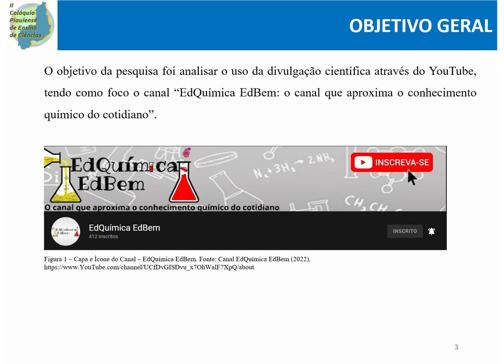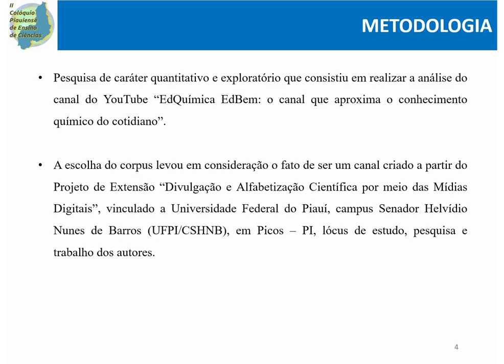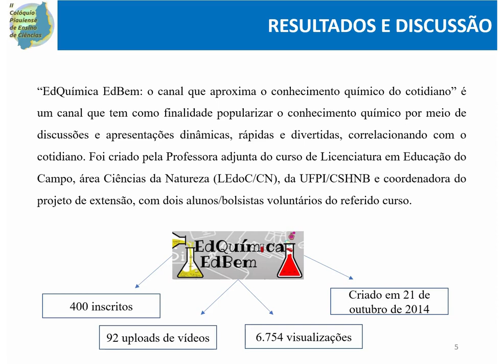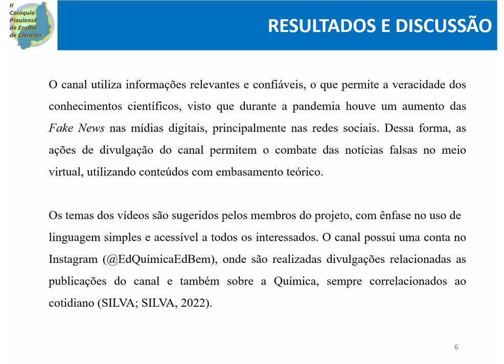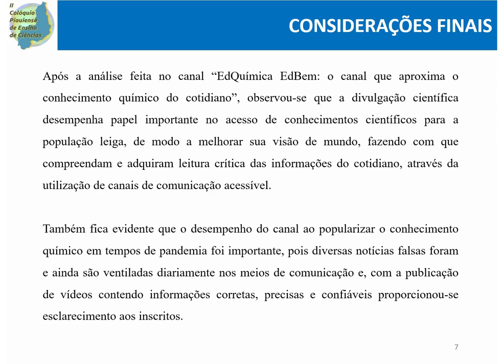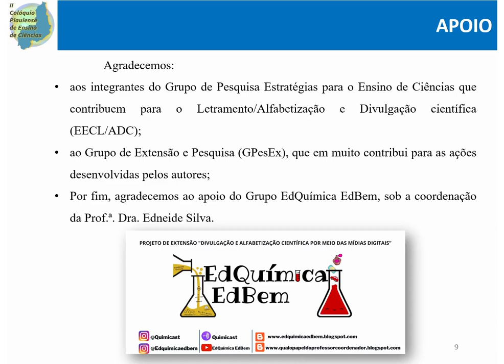A DIVULGAÇÃO CIENTÍFICA ATRAVÉS DO YOUTUBE: UMA ANÁLISE DO CANAL EDQUÍMICA EDBEM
Autor@s: Maria Juliana Farias Silva, Antônio Marcelo Silva Lopes, Fernando Barros Silva, Poliana de Sousa Carvalho e Edneide Maria Ferreira da Silva

Instituições de origem: Universidade Federal do Piauí, campus Senador Helvídio Nunes de Barros, Universidade Federal do Rio Grande do Norte e Secretaria de Educação do Piauí

Trabalho apresentado no II Colóquio Piauiense de Ensino de Ciências (II COLPEC), realizado em abril de 2022.